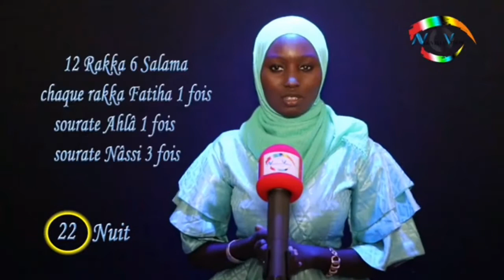Sen Nafila du Jour ( 22em Nuit )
Nouvelle Vision